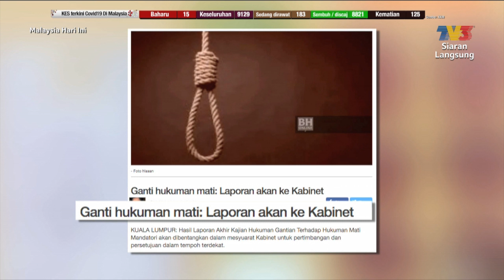Keputusan Rayuan Cabar Hukuman Mati Mandatori Kes Dadah & Bunuh | MHI (14 Ogos 2020)